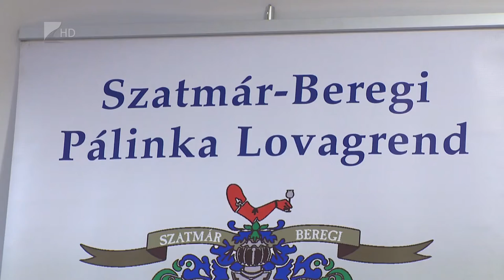Pálinkaverseny - Kölcsey Tv